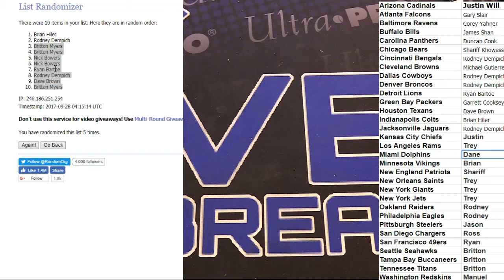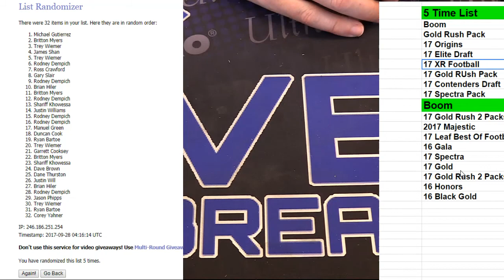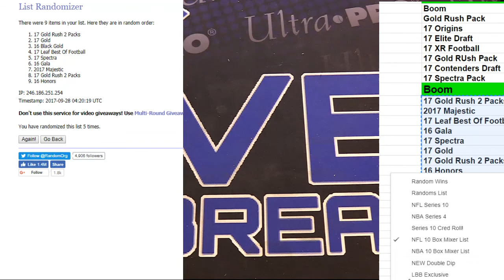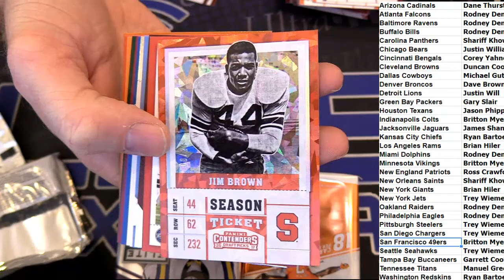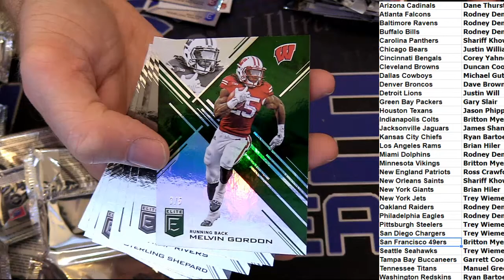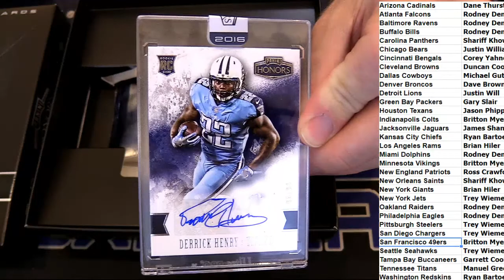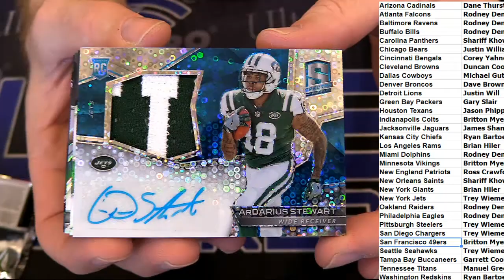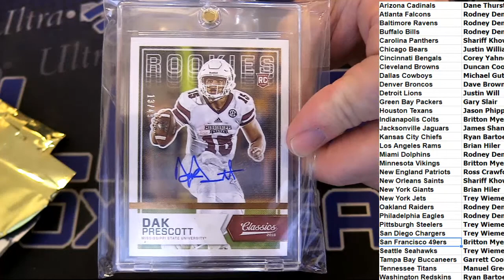NFL 10 Box Mixer #72 LBB